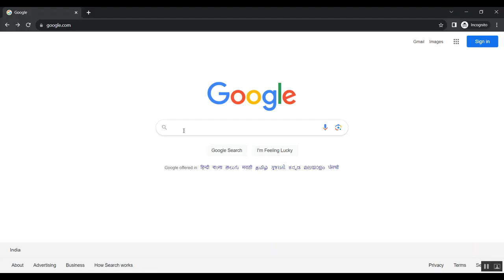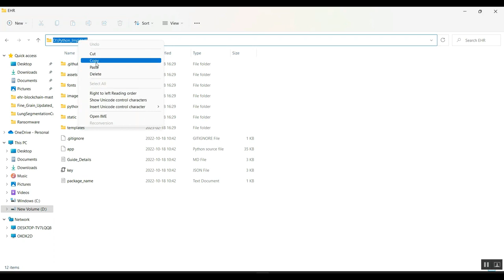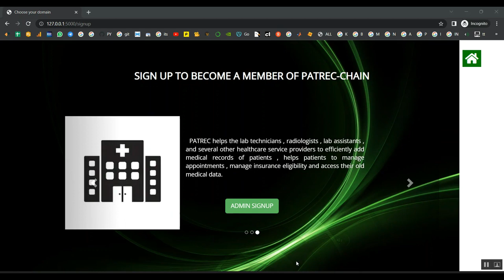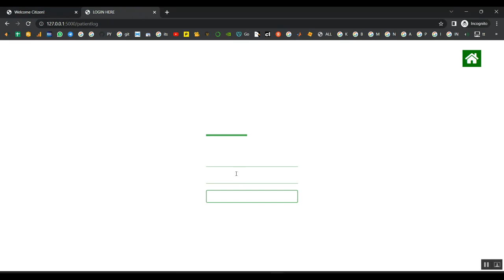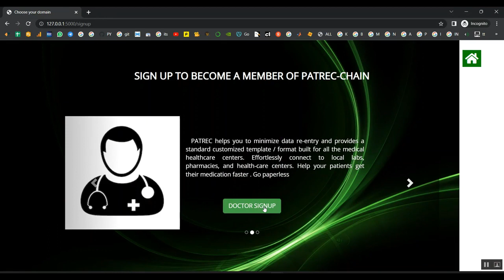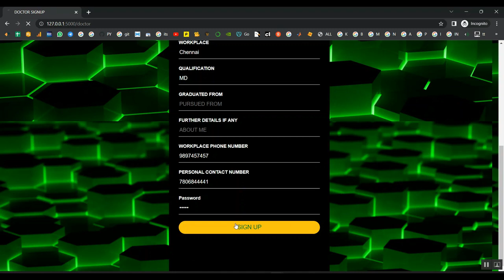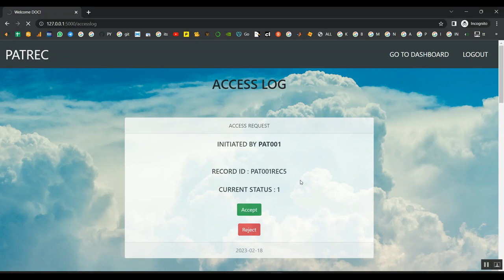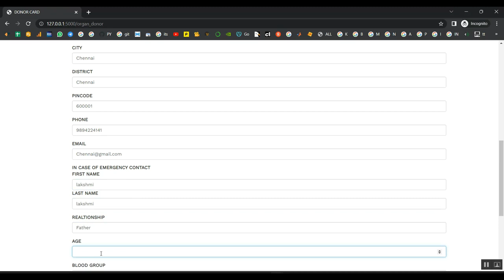Trustworthy Privacy Preserving Hierarchical Ensemble and Federated Learning in Healthcare 4 0 With B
Python=5500/-
Mininet=7000/-
Dot Net Project =3000/-
Java Project=3000/-

* Complete Source Code
* Complete Documentation
* Complete Presentation Slides
* Flow Diagram
* Database File
* Screenshots
* Execution Procedure
* Video Tutorials
* Supporting Softwares

Support Specialization
* 24/7 Support
* Ticketing System
* Voice Conference
* Video On Demand
* Remote Connectivity
* Document Customization